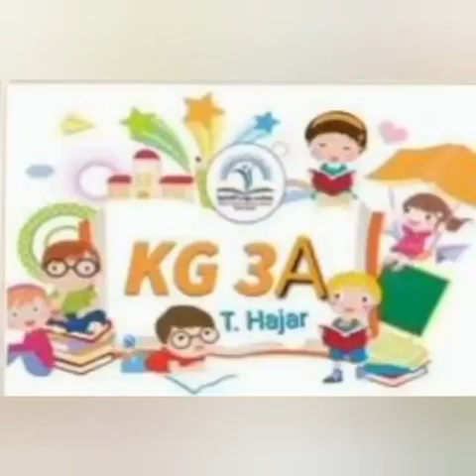Reema_International_School ♥️Healthy food day♥️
♥️Healthy  food day♥️
🌸KG3A🌸
🤵‍♀️T: Hagar🤵‍♀️